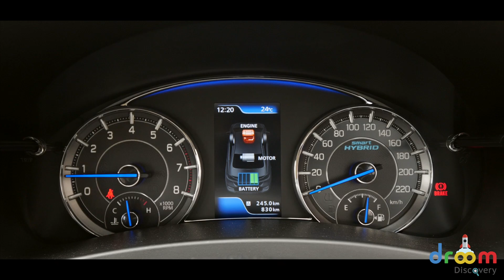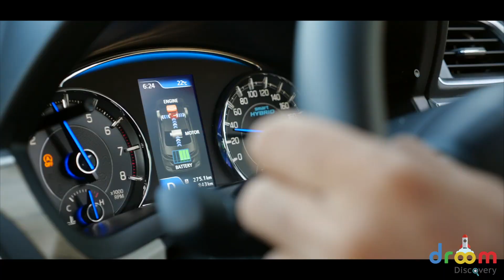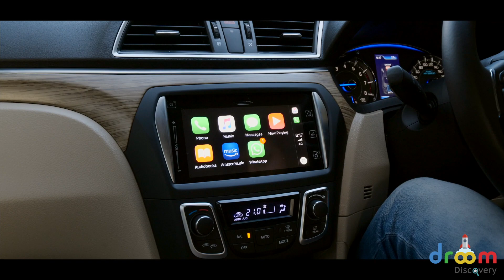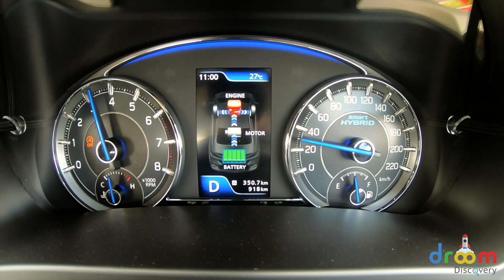2018 Maruti Ciaz Facelift - Review | Droom Discovery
Maruti Suzuki has updated the Ciaz and the new model gets changes to the exteriors and interiors along with an addition of features. The big standpoint though is the new 1.5-litre petrol engine which gets Smart Hybrid technology, making the Ciaz the fuel efficient petrol sedan in the country.